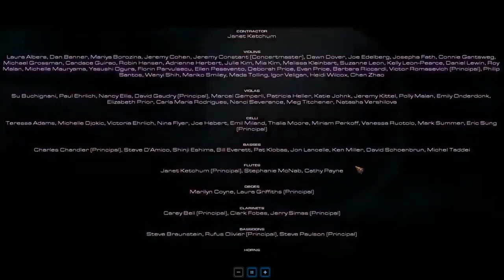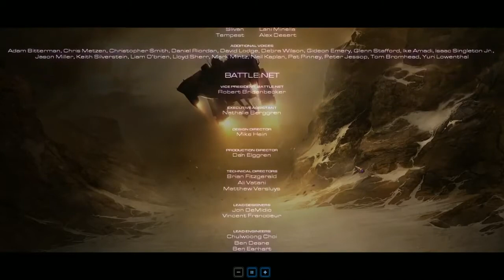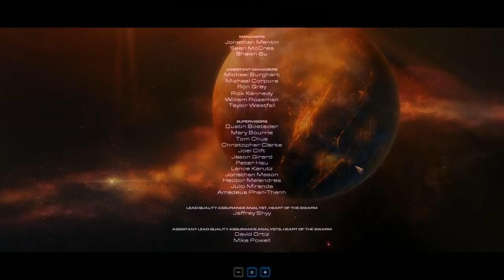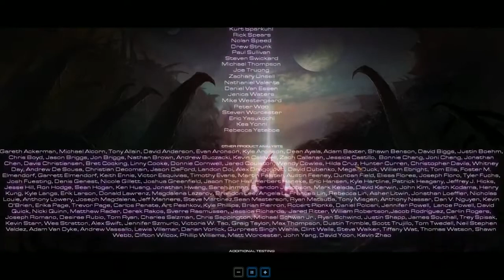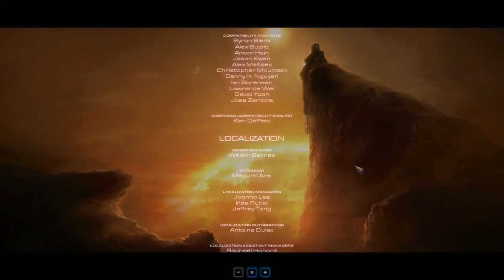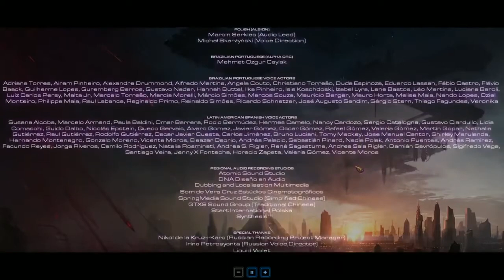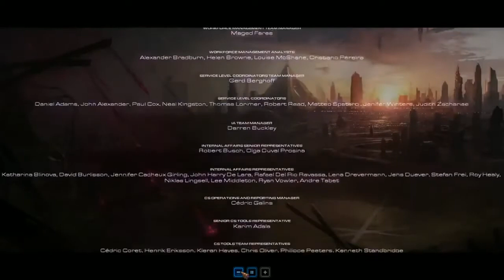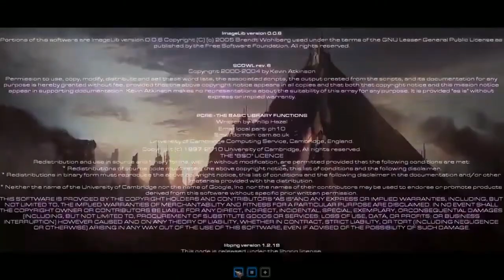Heart Of The Swarm ENTIRE Campaign - Husky Plays StarCraft 2 - Lets Play Walk Through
My original StarCraft 2: Heart of the Swarm Playthrough. This is the ENTIRE Campaign in a single video (Originally was 15ish videos). I recorded this right after HotS came out, so its obviously several years old.

This campaign was under 12 hours so I've left all of it in.

These videos were originally uploaded to my Husky and/or HuskyStarcraft YouTube channels. I have decided to re-upload a lot of my old content (most of the content is around 10 years old now). For the most part I will be combining full lets plays and series into single videos for an easily accessible Husky archive.

Let me know what other of my legacy videos you'd like me to upload and archive, such as Bronze League Heroes, Nintendo Playthroughs, StarCraft tournaments, etc.

I may not have all of the videos but I definitely have some!

I hope you enjoy these classic games and playthroughs. It has been an absolute blast rewatching my old content, from Warcraft, StarCraft, Diablo, Nintendo, Sega, classic PC games etc.

So, "whatever 'happened' to Husky?". I've talked about this in a video and on Facebook before, but basically my voice started to become permanently damaged to where I couldn't even finish a video. I went from uploading around 100 videos a month to tapering off pretty quickly.

At the time I was also starting to focus on Rosanna's YouTube channel which was very time consuming as it was mostly just her and I making a baking show together. As time went on, despite working with a vocal coach and doctors, I couldn't get my voice back to the same strength it used to be at.

I always thought I would return in full force so I didn't want to make a farewell video, but I definitely should have given an update, though I think I was purely in denial about the situation.

That said, looking back, a long break was exactly what I needed for my mental and physical health. Now that I've come back to making content after being away for so long, I have the same excitement to cast games as I did back in 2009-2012. I may not have handled it perfectly but it's what was best for me.

I couldn't be more excited to be back, and even though I wont be casting as intensely as I used to (no more 16 hour live event casting lol...), I've realized it's OK to have a more chill approach to content.

At the end of the day I've always wanted to do what makes me happy, and at this point in my life it has started to include gaming content again.